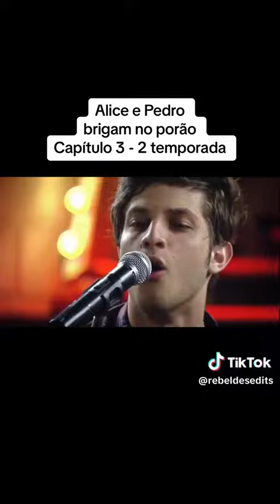rebeldes Brasil 2 temporada capítulo 3